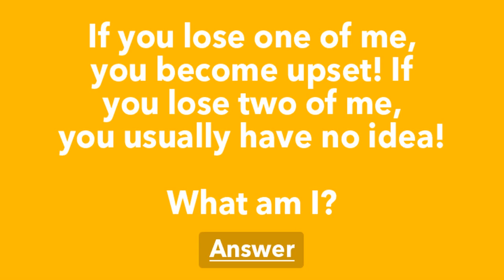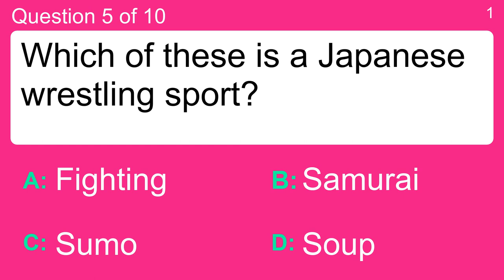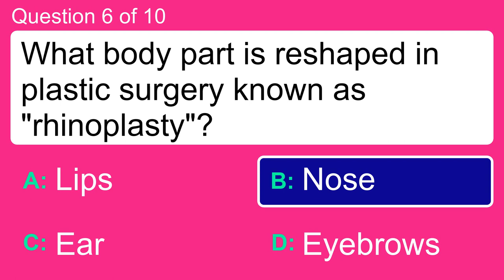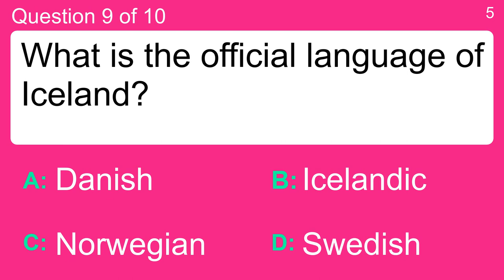General Knowledge For Trivia People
Question 1 : In which movie did Humphrey Bogart (Rick Blaine) say "Of all the gin joints in all the towns in all the world she walks into mine"?
 Answer a: Casablanca
 Answer b: ET the Extra-Terrestrial
 Answer c: Forrest Gump
 Answer d: Jaws

Question 2 : If it is now 1:15, what time was it one hour ago?
 Answer a: 12:45
 Answer b: 12:15
 Answer c: 1:00
 Answer d: 2:15

Question 3 : Who had a Bad Romance in 2009?
 Answer a: Lady Gaga
 Answer b: Lady Marmalade
 Answer c: Lady BlahBlah
 Answer d: Lady Dada

Question 4 : Mark the vegetable
 Answer a: Kumquat
 Answer b: Onion
 Answer c: Peach
 Answer d: Pomegranate

Question 5 : Which of these is a Japanese wrestling sport?
 Answer a: Fighting
 Answer b: Samurai
 Answer c: Soup
 Answer d: Sumo

Question 6 : What body part is reshaped in plastic surgery known as "rhinoplasty"?
 Answer a: Ear
 Answer b: Eyebrows
 Answer c: Lips
 Answer d: Nose

Question 7 : What digital currency became more valuable than several national currencies in 2013?
 Answer a: Bitdollar
 Answer b: Bitpence
 Answer c: Bitpound
 Answer d: Bitcoin

Question 8 : In 1271, a man from Venice traveled to China where he would live and prosper for 17 years. What was his name?
 Answer a: Leonardo da Vinci
 Answer b: Marco Polo
 Answer c: Michelangelo Buonarroti
 Answer d: Vasco da Gama

Question 9 : What is the official language of Iceland?
 Answer a: Danish
 Answer b: Icelandic
 Answer c: Norwegian
 Answer d: Swedish

Question 10 : What is the cultural and administrative region previously known as Little Britain known as today?
 Answer a: Brittany
 Answer b: The French Riviera
 Answer c: Wales
 Answer d: Wallonia